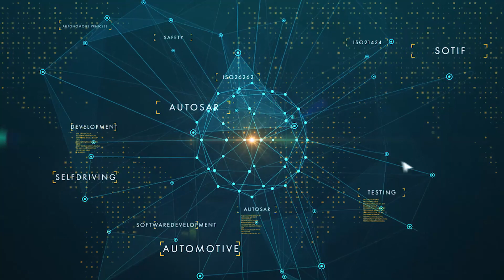How to Harmonize ASPICE, ISO 26262 and ISO 21434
FREE WEBINAR - ISO/SAE 21434 - AUTOMOTIVE CYBERSECURITY

In this episode, Bernhard Sechser, Managing Director & Principal Consultant at Process Fellows GmbH, tells us how to harmonize ASPICE, ISO 26262, and ISO 21434.